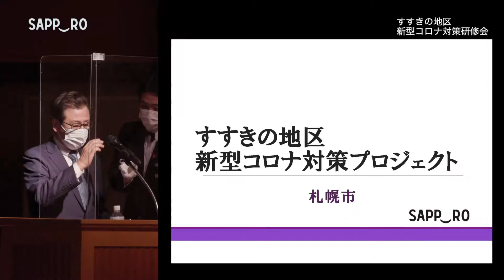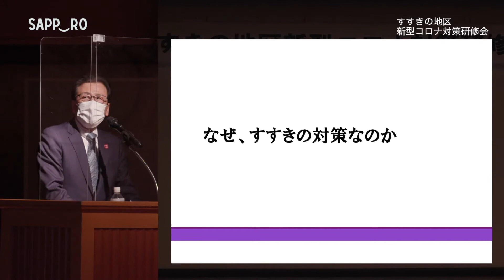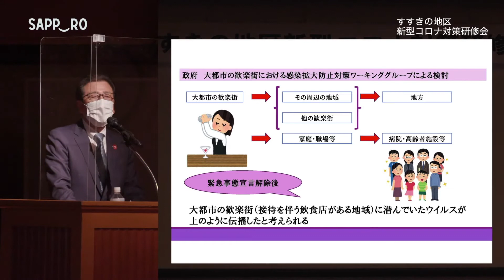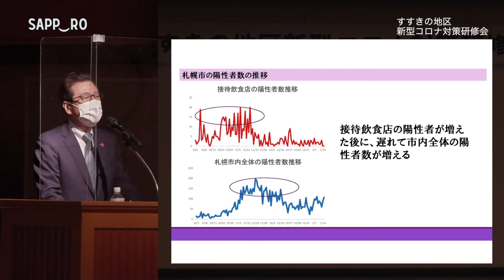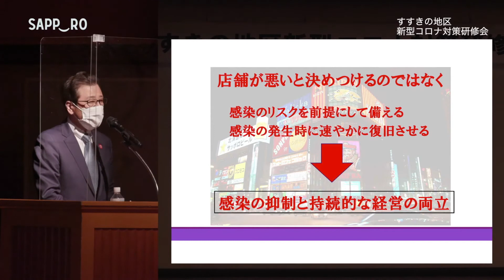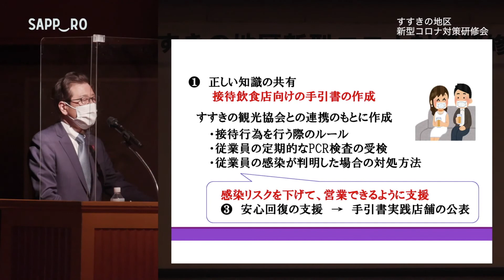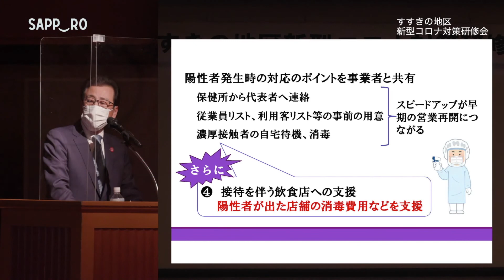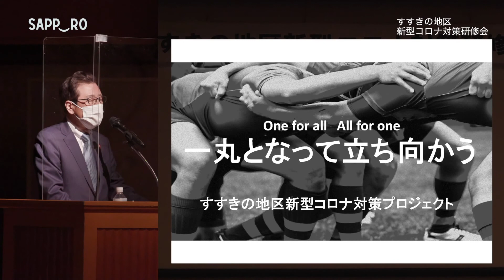参加しよう！「すすきの地区新型コロナ対策プロジェクト」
令和3年1月27日に実施した「すすきの地区新型コロナ対策研修会」における説明を公開しています（秋元市長）